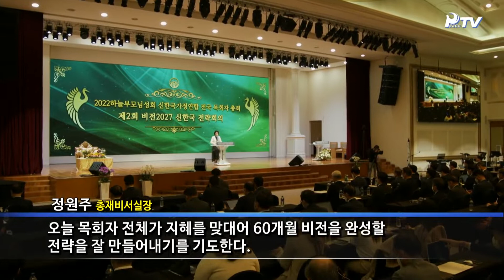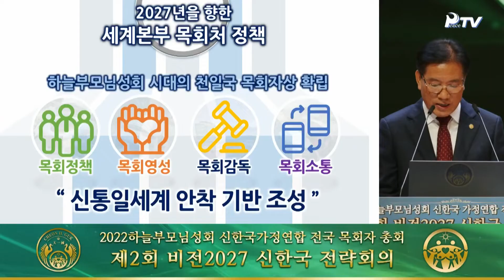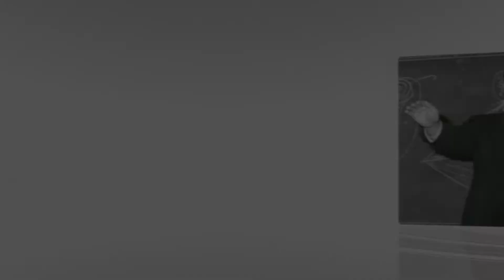동정과 말씀 20221016